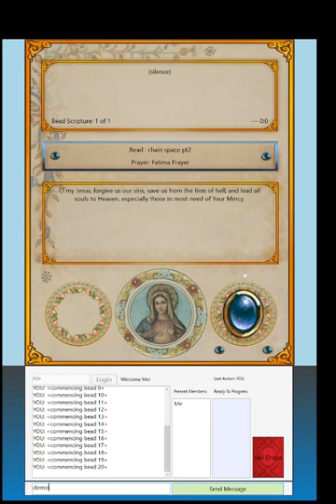2nd Version Working T.Bench Software (Rosary App WCF/Core) May 2016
This is a demo "demo video", this is my 1st video post.

I am working on a Scripture Rosary / Tablet App, and I wanted to share my development progress.

Just in case someone rips this video off from the web:

This is not the music playing in the video now, but the initial background music embedded in this video is a music excerpt from: DEATHLESS - "Shroud"